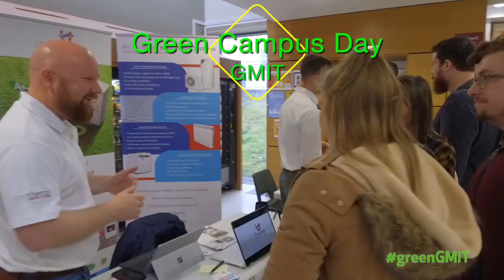GMIT Dublin Road Green Campus Day 2019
This video highlights some of the activities that took place during the Green Campus Day on the Dublin Road campus in 2019.